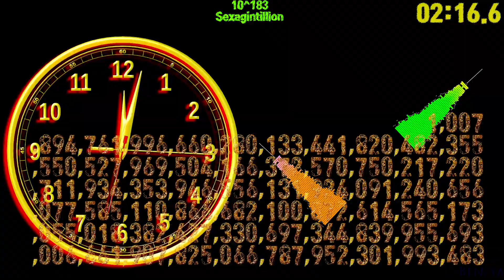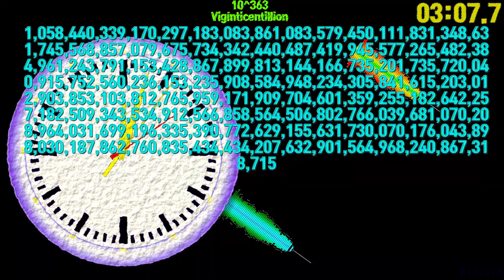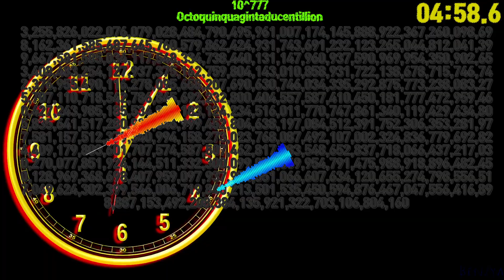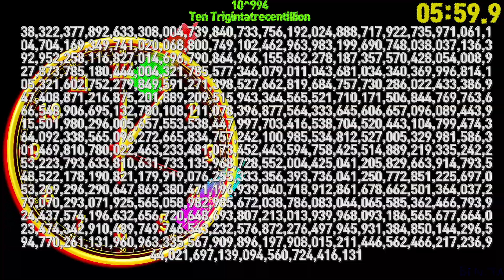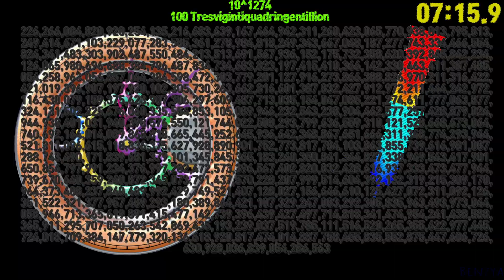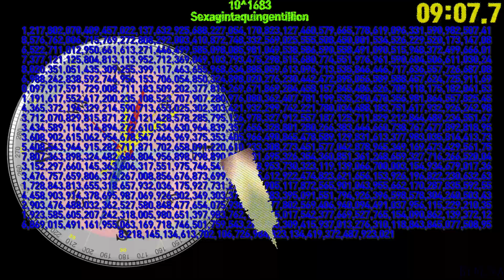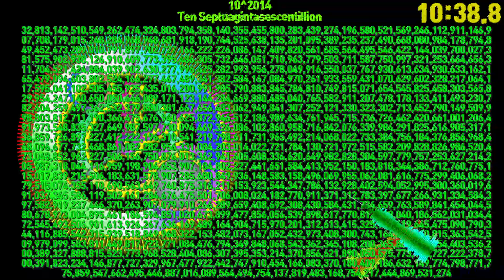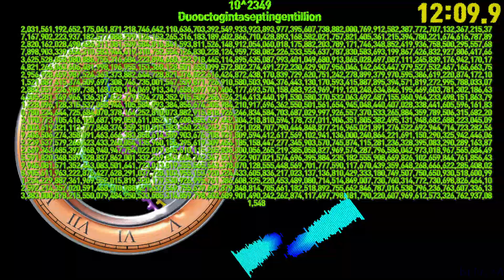10^2603 ( 100 Sesexagintaoctingentillion ) timer countup alarm🔔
00:00 - Ready
00:04 - Start Timer 1X SPEED🎵[Besomorph & Arcando & Neoni - Army NCS Release]
01:34 - 10^48  Quindecillion
01:57 - 10^96  Untrigintillion
02:09 - 10^144  Septenquadragintillion
02:23 - 10^192  Tresexagintillion
02:35 - 10^240  Novenseptuagintillion
02:50 - 10^288  Quinnonagintillion
03:04 - 10^336  Undecicentillion
03:16 - 10^384  Septemviginticentillion
03:27 - 🎵[TOKYO MACHINE & Guy Arthur - GET UP NCS Release]
03:30 - 10^432  Tresquadragintacentillion
03:42 - 10^480  Novenquinquagintacentillion
03:56 - 10^528  Quinseptuagintacentillion
04:09 - 10^576  Unnonagintacentillion
04:21 - 10^624  Septenducentillion
04:35 - 10^672  Tresvigintiducentillion
04:47 - 10^720  Noventrigintaducentillion
05:01 - 10^768  Quinquinquagintaducentillion
05:15 - 10^816  Unseptuagintaducentillion
05:27 - 10^864  Septemoctogintaducentillion
05:41 - 10^912  Trestrecentillion
05:53 - 10^960  Novendecitrecentillion
06:07 - 10^1008  Quintrigintatrecentillion
06:21 - 10^1056  Unquinquagintatrecentillion
06:33 - 10^1104  Septensexagintatrecentillion
06:38 - 🎵[V O E Giants NCS Release]
06:47 - 10^1152  Tresoctogintatrecentillion
06:59 - 10^1200  Novenonagintatrecentillion
07:13 - 10^1248  Quindeciquadringentillion
07:26 - 10^1296  Untrigintaquadringentillion
07:38 - 10^1344  Septenquadragintaquadringentillion
07:52 - 10^1392  Tresexagintaquadringentillion
08:04 - 10^1440  Novenseptuagintaquadringentillion
08:18 - 10^1488  Quinnonagintaquadringentillion
08:32 - 10^1536  Undeciquingentillion
08:44 - 10^1584  Septemvigintiquingentillion
08:58 - 10^1632  Tresquadragintaquingentillion
09:10 - 10^1680  Novenquinquagintaquingentillion
09:24 - 10^1728  Quinseptuagintaquingentillion
09:38 - 10^1776  Unnonagintaquingentillion
09:49 - 10^1824  Septensescentillion
10:03 - 10^1872  Tresvigintisescentillion
10:15 - 10^1920  Noventrigintasescentillion
10:16 - 🎵[JPB - High (feat. Aleesia) NCS10 Release]
10:29 - 10^1968  Quinquinquagintasescentillion
10:43 - 10^2016  Unseptuagintasescentillion
10:55 - 10^2064  Septemoctogintasescentillion
11:09 - 10^2112  Treseptingentillion
11:21 - 10^2160  Novendeciseptingentillion
11:35 - 10^2208  Quintrigintaseptingentillion
11:49 - 10^2256  Unquinquagintaseptingentillion
12:00 - 10^2304  Septensexagintaseptingentillion
12:14 - 10^2352  Tresoctogintaseptingentillion
12:26 - 10^2400  Novenonagintaseptingentillion
12:40 - 10^2448  Quindecioctingentillion
12:49 - 🎵[NATSUMI - Take Me Away NCS Release]
12:54 - 10^2496  Untrigintaoctingentillion
13:06 - 10^2544  Septenquadragintaoctingentillion
13:13 - 10^2568  Quinquinquagintaoctingentillion
13:13 - 10^2571  Sesquinquagintaoctingentillion
13:14 - 10^2574  Septenquinquagintaoctingentillion
13:14 - 10^2577  Octoquinquagintaoctingentillion
13:15 - 10^2580  Novenquinquagintaoctingentillion
13:16 - 10^2583  Sexagintaoctingentillion
13:18 - 10^2586  Unsexagintaoctingentillion
13:19 - 10^2589  Duosexagintaoctingentillion
13:20 - 10^2592  Tresexagintaoctingentillion
13:25 - 10^2595  Quattuorsexagintaoctingentillion
13:21 - 10^2598  Quinsexagintaoctingentillion
13:22 - 10^2601  Sesexagintaoctingentillion
13:22 - Timer End